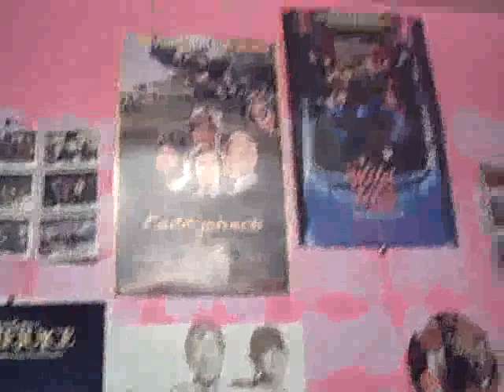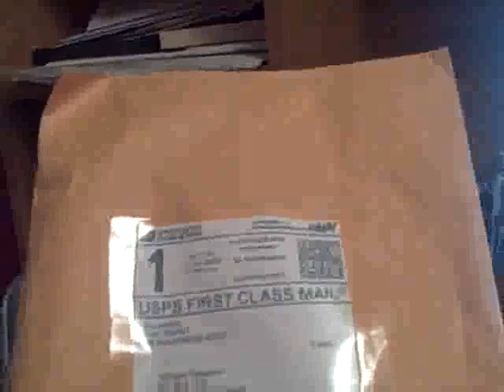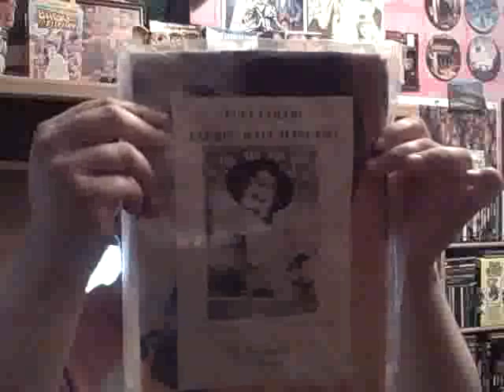BATMAN!!!!!!!!!! (DAY 80 OF DAILY SUMMER VLOGS) 1/1